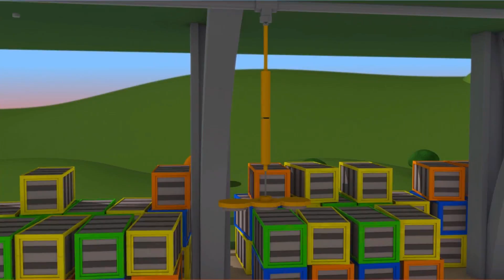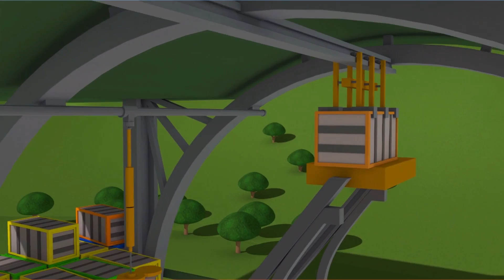Troy The Train 🚄 - टीना का ऐक्सिडन्ट - Car city 🚗Cartoon in Hindi - Truck Cartoons for Kids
कार सिटी वर्ल्ड, कार सिटी का चरम ऐप छोटे प्रशंसकों के लिए! गेम खेलें, शैक्षिक गतिविधियों के माध्यम से सीखें, कार सिटी के एपिसोड देखें:

कार सिटी एप्लिकेशन डाउनलोड करें और कार सिटी वीडियो, गेम और कई प्रीस्कूल लेसंस प्राप्त करें (iOS & Android):

कार्ल अंडरवाटर ऐप यहां से डाउनलोड करो!

टॉम द-टो बच्चों का एक कार्टून निमार्ण ट्रक है ,टॉम कोई साधारण टो ट्रक नहीं है,वह जरूरत के समय सभी ट्रक और कारों की मदद करता है,अपने गैरेज में वह सभी वाहनों की मरम्मत मे मदद करता हैं जैसे-एम्बुलेंस, आग ट्रक, पुलिस कार, कचरा ट्रक, बस और विभिन्न निर्माण ट्रक जैसे-खुदाई,ट्रक्टर, विशाल ट्रक, बुलडोजर, और यातायात वाहन भी जैसे की ट्रेन !ये उन बच्चों के लिए बहुत ही मजेदर ट्रक है जिन्हें कारों का बहुत शौक है!

Troy the Train is an amazing inventor who once lived in Car City but who is now taking care of Train Town, a sweet place to live as long as you can drive on a railroad. He and his assistant Teddy are making sure all the inhabitants of Train Town are living safe there. As soon as something happens, Teddy helps Troy to transform into a new type of train with special skills who will help him out with the situation.